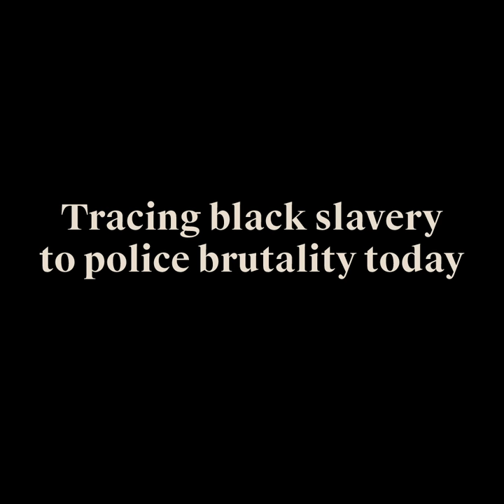Welcome II the Terrordome | 4:3 Trailers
With its title co-opted from a fierce track by New York rappers Public Enemy, Ngozi Onwurah's sole feature to date is a rough diamond of 1990s British cinema, a harrowing blast of grungy exploitation. It begins with a haunting prologue set in North Carolina in 1652, where an Ibo family calmly drown themselves rather than succumb to the chains of slavery. It then jumps forward to immerse the viewer in a fetid slum of the near-future - the titular Terrordome - where drugs, crime and racism are as rife as the brutality visited upon the majority black inhabitants by the police.

The first film directed by a black British woman to receive a UK theatrical release, this low-budget yet visually imaginative work was widely derided at the time, but it should be commended for its eyebrow-scorching passion. Moreover, it forges surprising links between near-mythical pasts and imagined futures to provoke prickly questions about contemporary race relations, police brutality and the limits of 'progress'.